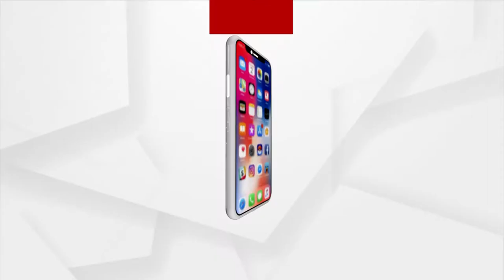The 22-member Standing Committee visited the Lord.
ମହାପ୍ରଭୁଙ୍କ ଦର୍ଶନ କଲେ 22 ଜଣିଆ ଷ୍ଟାଣ୍ଡିଂ କମିଟି। ଶ୍ରୀମନ୍ଦିର ପରିକ୍ରମା ମାର୍ଗ ପ୍ରକଳ୍ପ ଉପରେ ରଖିଲେ ପ୍ରତିକ୍ରିୟା। ପ୍ରତିକ୍ରିୟା ରଖିଲେ ମହାରାଷ୍ଟ୍ର ଏମପି ସମ୍ଭାଜୀ ରାଓ ଛତ୍ରପତି। କହିଲେ ଏଏସଆଇର ଡିପିଆର ବିନା ପ୍ରକଳ୍ପ କାର୍ଯ୍ୟ ହେବା ଯୁକ୍ତି ସଙ୍ଗତ ନୁହେଁ। ଏନେଇ ସେ ଏଏସଆଇ ଡିଜି ଓ ଏଡିଜିଙ୍କ ସହ ଆଲୋଚନା କରିବେ।